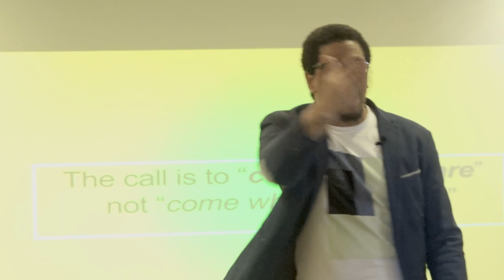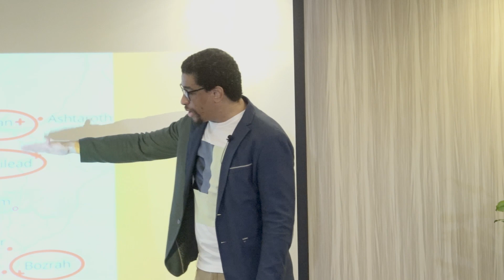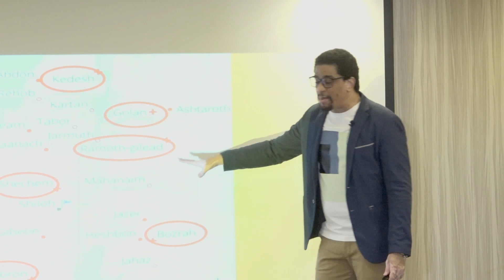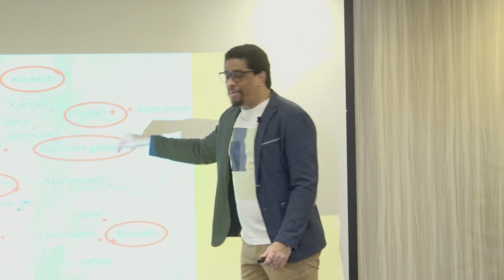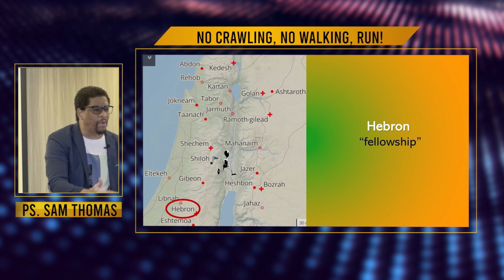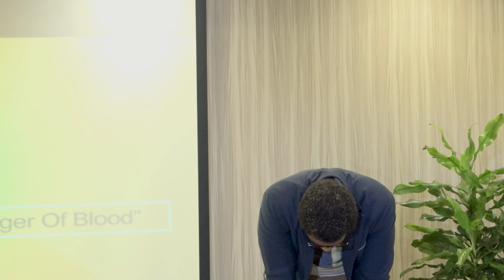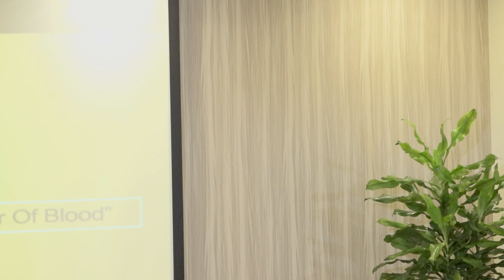No, Crawling, No Walking, Run! - Ps. Sam Thomas